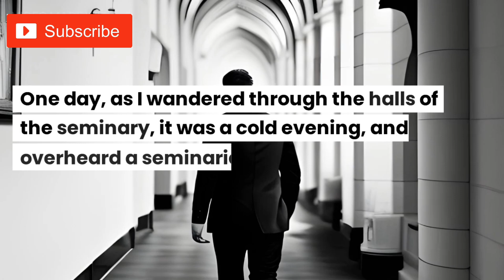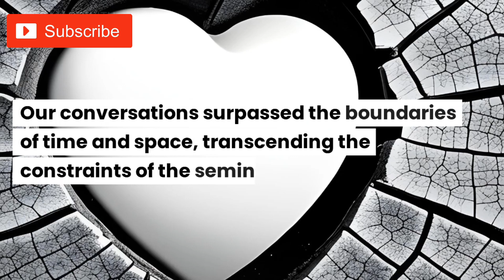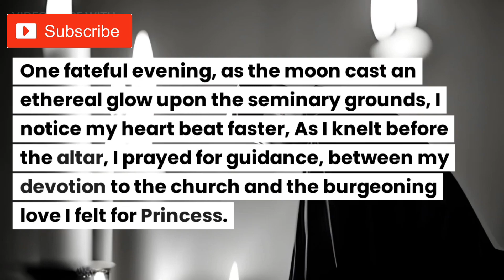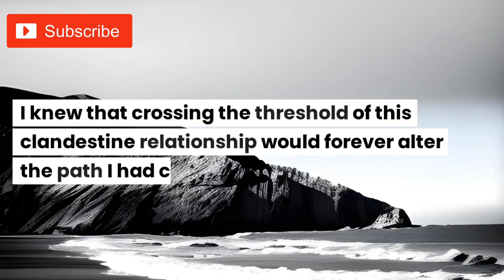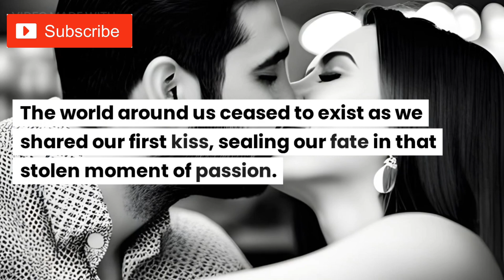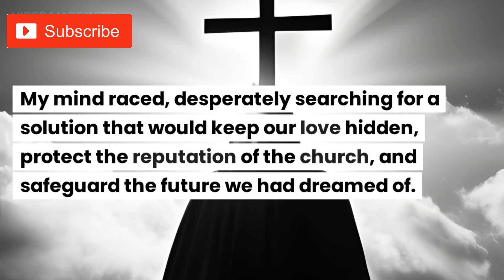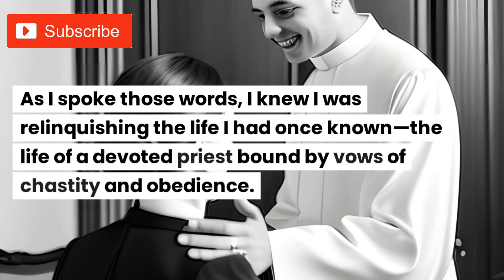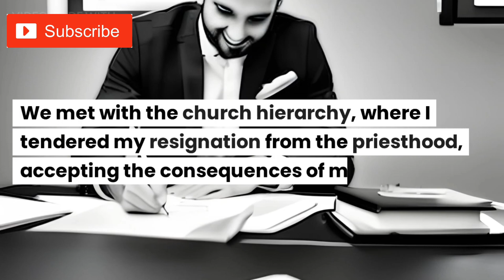Forbidden Love: A Journey of Sacrifice and Redemption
A Journey of Sacrifice and Redemption

Experience the captivating tale of Father Thomas, a devoted priest whose encounter with a forbidden app called Tinder leads him down a path he never could have imagined. In this emotional and thought-provoking story, witness the collision of duty and desire as Father Thomas navigates the complexities of love, faith, and the choices that shape our lives.

Join Father Thomas on his journey as he meets Princess, a woman of unparalleled beauty, and embarks on a clandestine romance that challenges everything he holds dear. As their connection deepens, secrets unravel, and the consequences of their actions threaten to shatter their lives.

Follow their struggle to reconcile their forbidden love with the expectations of society and the church, as they confront judgment, skepticism, and their own inner turmoil. Witness their courageous decision to face the truth and seek redemption, guided by the compassionate wisdom of a trusted confidant.

This gripping tale explores the transformative power of love, forgiveness, and the resilience of the human spirit. Discover how Father Thomas and Princess navigate the uncharted territory of parenthood and rebuild their lives, surrounded by unwavering support and the enduring belief in the triumph of compassion.

Join us on this unforgettable journey of sacrifice, redemption, and the pursuit of an authentic life.